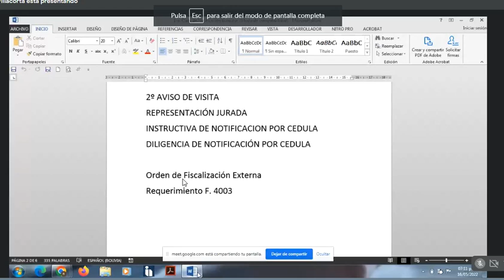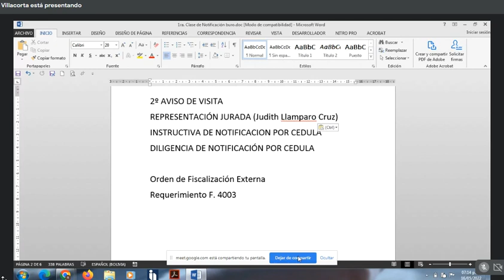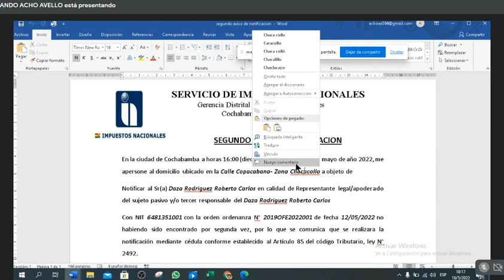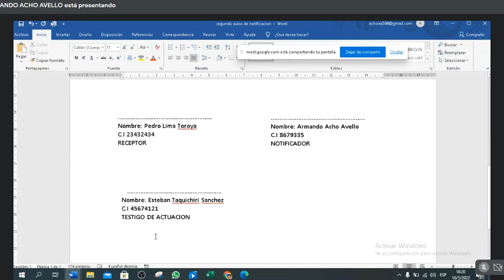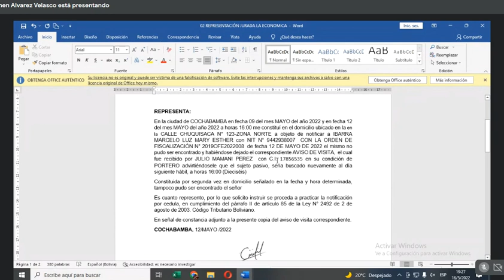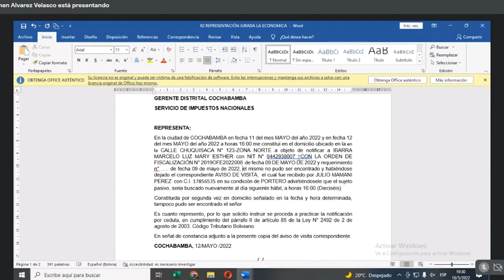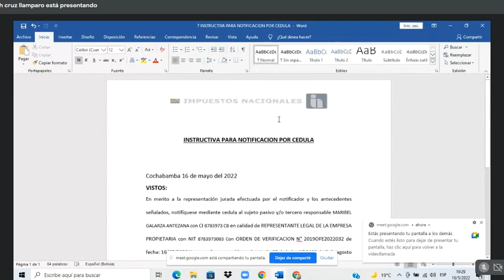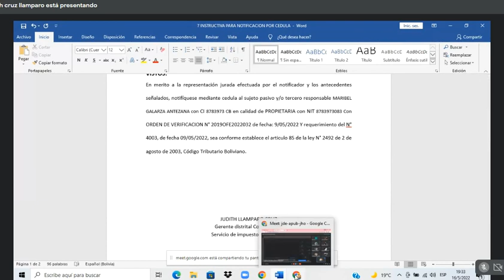Auditoría Tributaria 2 - 16 may 2022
UMSS - FCE